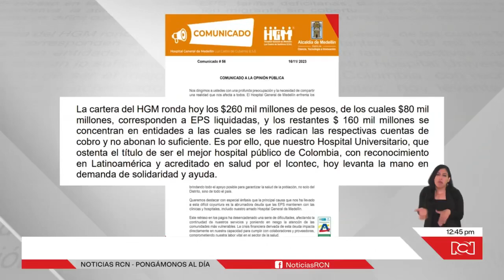Un bebé recién nacido murió en el Hospital General porque no había cirujano para operarlo